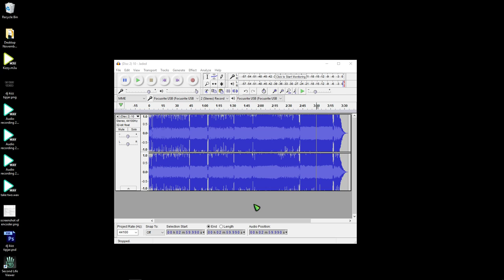What is this distorted shit? Seriously?